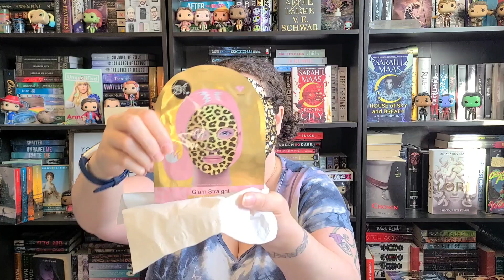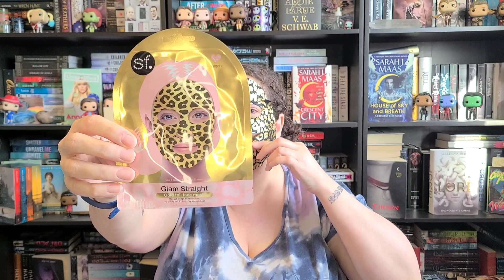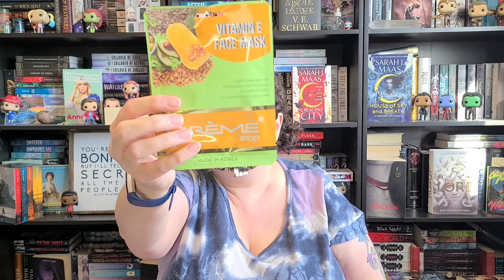Mask Monday#2. Special Collab With Taylor Marie!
My name is Sharmaine. I like to unbox subscription boxes, talk about books and have fun.

2) You must be 18 years or older to try and win.

3) Once the package is mailed, I have no control over what happens to it and am not liable.

5) This is open until April 3rd 2022, 12pm Central time.

7) If there is customs fees, the winner will be responsible to pay them.

8) Open to the Canada and the USA only.

Looking for more Booktubers, Check out;

Looking for more Unboxings and More, Check out;